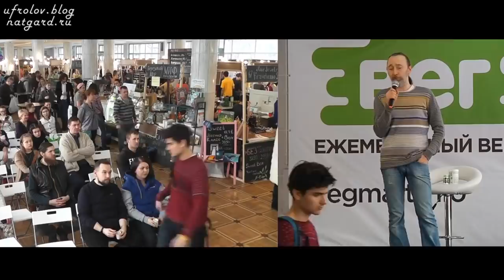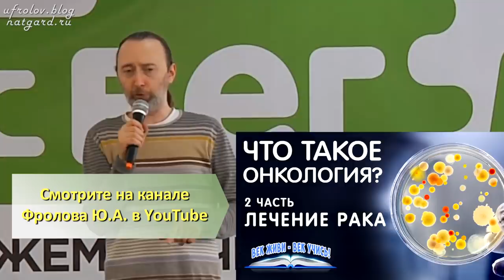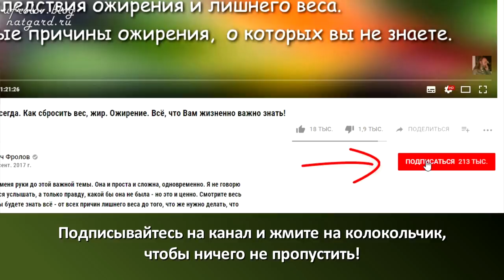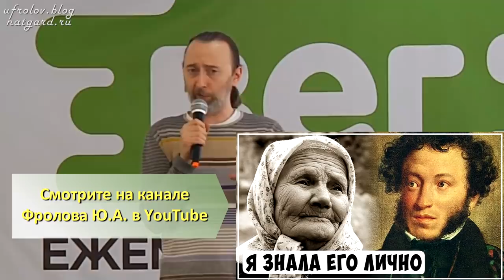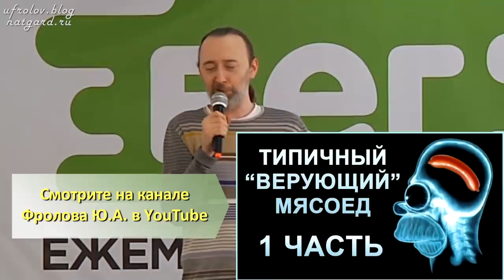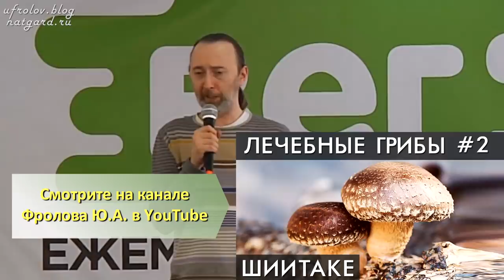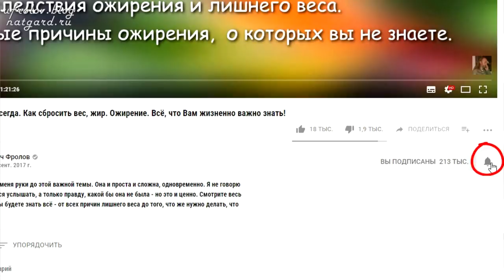Наука Экология. Почва, минералы. Пищевые сети и цепи в экосистеме. Фролов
Я решил опубликовать это моё выступление для ликвидации в обществе вопиющей безграмотности по вопросам: Экологии, Зоопарков и по круговороту минералов в Природе. Это должен знать каждый. Невозможно быть здоровым человеком не понимая этих основ биологии. Смотрите видео целиком, распространяйте его. Нажмите ещё под видео и откроются важные ссылки ..

МИГНУТЫ:

00:23 Экология как фундаментальная биологическая наука
04:28 Биосфера. Техносфера. Ноосфера!
09:06 Незаменимые для человека компоненты питания!
14:00 Заблуждения человечества
17:05 Продуценты, консументы и редуценты в экосистеме
20:55 Какие минералы усваивает человеческий организм.
25:25 Почему мельчают реки? Дело в добыче нефти, или..?
27:10 Различия умного и разумного человека!
27:40 Вершина пищевой цепи не хищники, а кто тогда?
28:30 Почему организмы хищников накапливают больше.
30:35 Кто выносливее, хищник или травоядное животное.
32:27 Лосось, волки и медведи помогают лесам - как?
34:38 Цель зоопарков не показывать людям животных!
35:00 Как в современном мире получить достаточное количество минералов человеку из питания?

6. Живая вода!!! Генератор водорода с протонно-обменной мембраной - чистый водород и ОВП минус 700 -